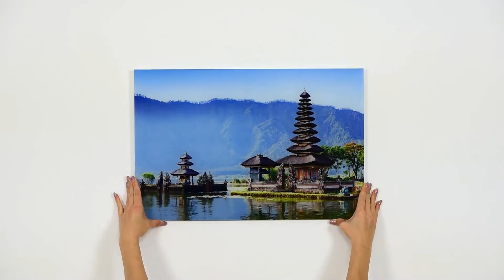Acryl-Glas -- Ihre Fotos hinter brillantem Acryl-Glas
Wir bringen Ihre Fotos nicht hinter Schloss und Riegel, sondern hinter Glas. Ihr Foto wird in unserem professionellen Fotolabor mit einer ultratransparenten Klebefolie hinter Acrylglas aufkaschiert und weiß hinterlegt. Das wahlweise 5 oder 10 mm starke Acryl-Glas verleiht Ihrem Foto eine unglaubliche Brillanz und eindrucksvolle Tiefenwirkung. Außerdem bietet es optimalen Schutz gegenüber äußeren Einflüssen. Erhältlich in klassischen, quadratischen und Panorama-Formaten von 20 x 20 cm bis 150 x 150 cm eignen sich die brillanten Acryl-Glas-Produkte nicht nur für Ihre ganz persönlichen Lieblingsbilder, sondern sind zudem eine ideale Geschenkidee. Und das zu einem günstigen Preis. Für äußerst eindrucksvolle Ergebnisse eignet sich der Acryl-Glas/ Alu-Dibond-Verbund besonders gut. Er vereint die Vorteile beider Materialien zu einem einzigartigen Qualitätskomplex. Die direkt bedruckte 2 mm dicke Aluminiumplatte ist durch ihre Schichtbauweise besonders formstabil und langlebig. Bestellen Sie Ihre Fotos als hochwertige Acryl-Glas-Platte online und ohne jede Bestellsoftware -- völlig gratis. Einfach und schnell von jedem PC, Mac oder Linux-Rechner aus möglich.

Fotobuchexpress24, brillante Qualität in 24h. Bestellen Sie heute Ihr Acryl-Glas bis zur angegebenen Bestellzeit bei Fotobuchexpress24 und Sie erhalten in kurzer Zeit Ihre ganz persönliche Acryl-Glas-Platte.